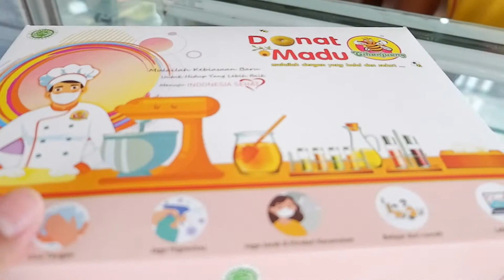CARI KUE ULANG TAHUN BUAT AA FIRDAUS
Assalamulaikum hai guys hari ini anak pertama ipey ulang tahun kita mau
cari kue ulang tahun yg sederhana ajah tonton keseruanya yah..

jangan lupa dukung terus ipey biar semangat bikin konten konten dengan cara ;